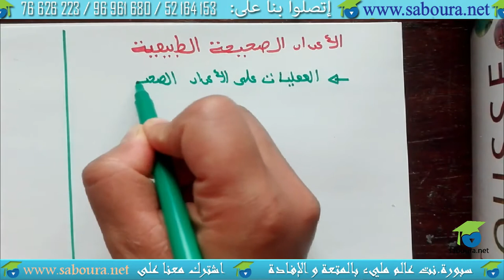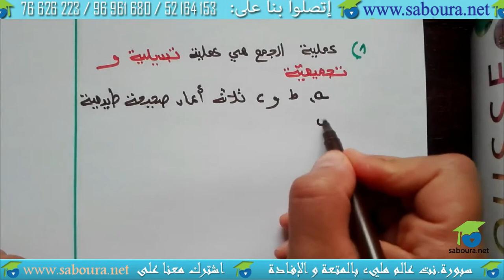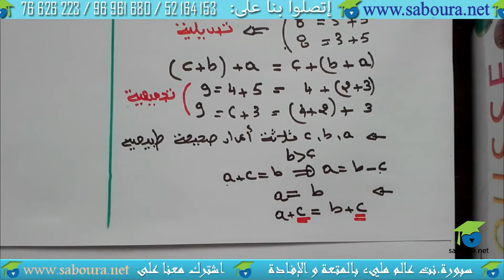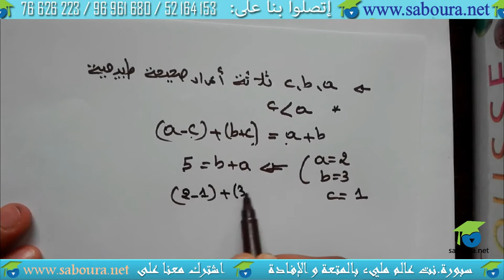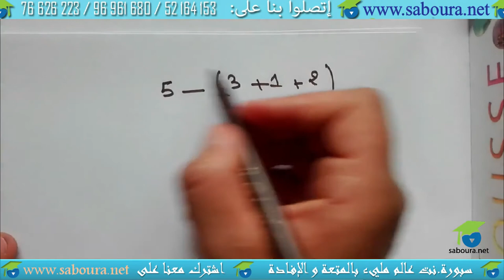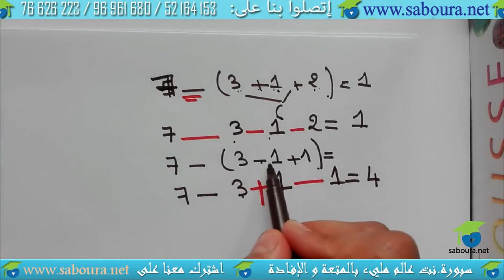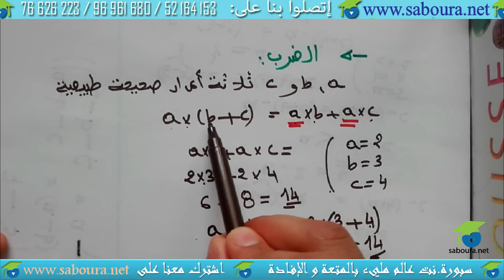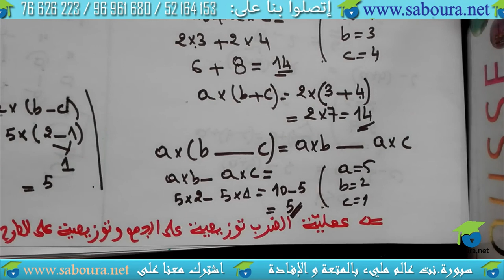الاعداد الصحيحة الطبيعية